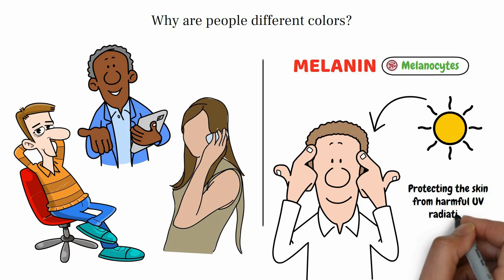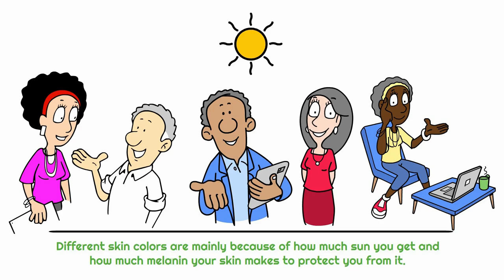Why Do People Have Different Skin Colors? Explained!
Why do people have different skin colors? In this video, we explore the fascinating science behind human skin color and the factors that contribute to its variation. Learn about melanin, the pigment responsible for skin color, and how genetics, geography, and sun exposure play a key role. We'll also dive into the evolutionary history of skin color, explaining how humans adapted to different environments around the world. Whether you're curious about biology, anthropology, or the history of human diversity, this video will give you a deeper understanding of why we all look different."

✅ About Ez-Pz.

ADD HASHTAGS

© Ez-Pz